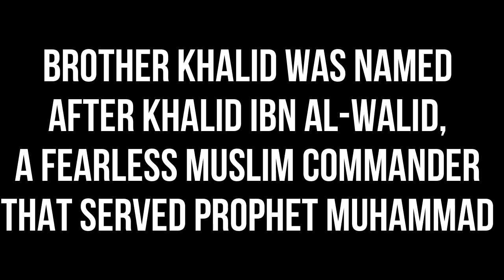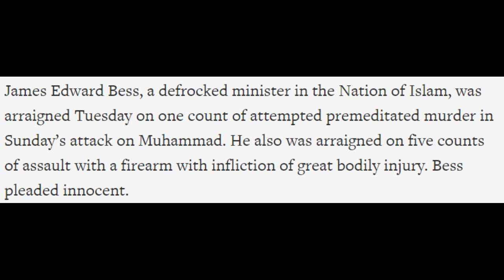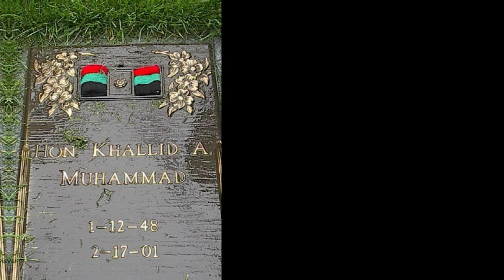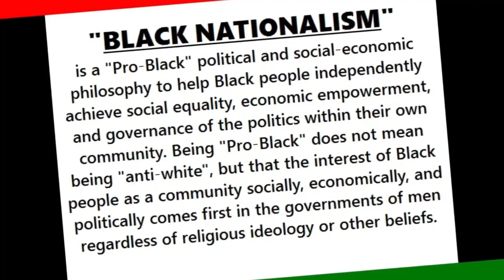The Fascinating Story of Khalid Muhammad - You Won't Believe What He Did!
PURCHASE AGYEI TYEHIMBA’S NEW BOOK